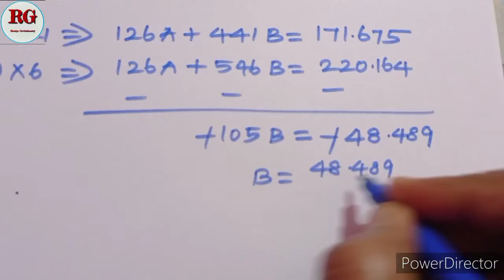Fitting an exponential curve of the form y=ae^bx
Missing frequency distribution in statistical methods

fittinganexponentialcurve=ae^bx
If you like ,
share , comment and